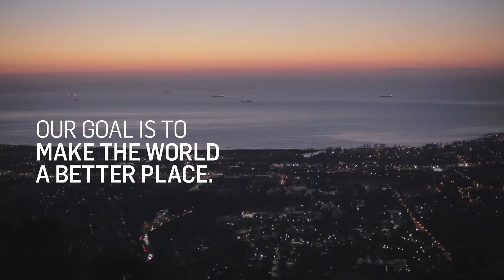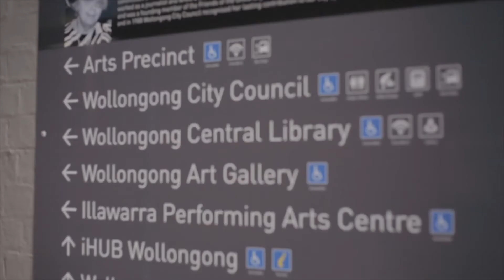Discover Social Sciences Criminology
Find out more about studying Criminology in the Bachelor of Social Science at UOW.